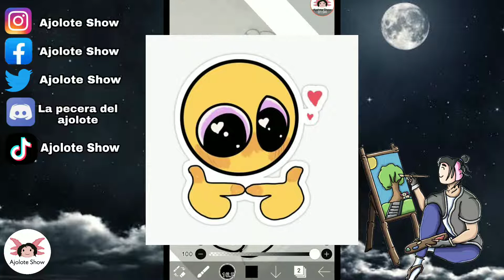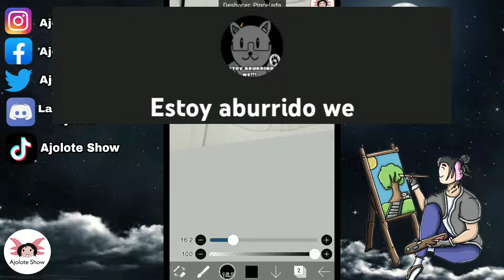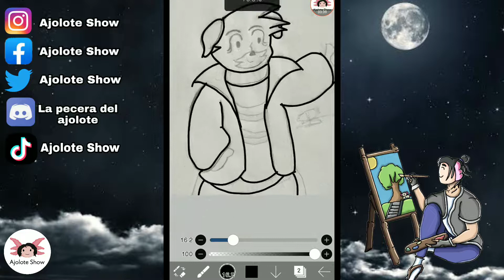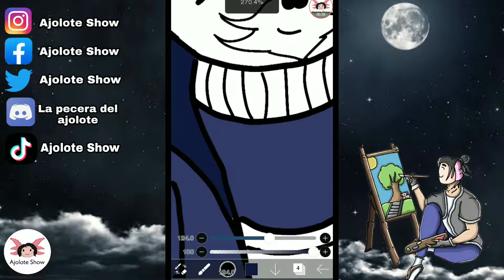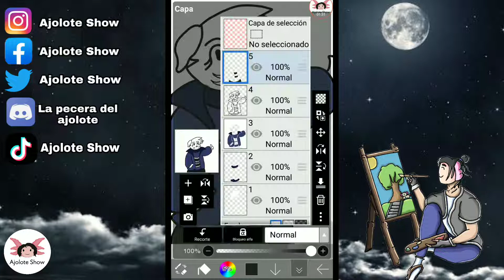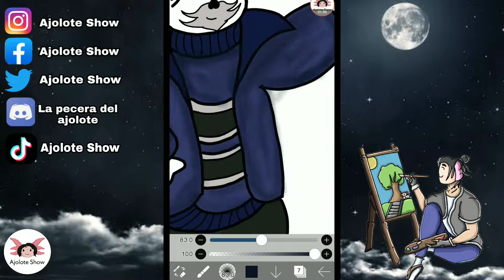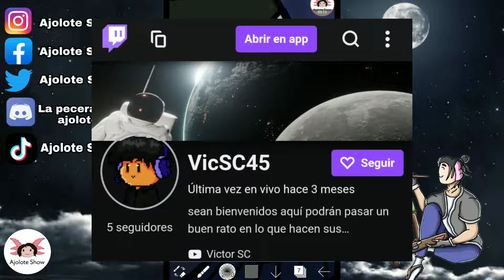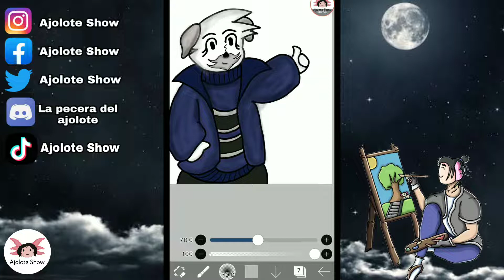Sorpresa te dibuje!!! | (GADEP) | (Ajolote Show)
❗❗❗ÚNETE YA NUESTRO❗❗❗

✨✨Servidor de Discord (La pecera del Ajolote) ✨✨🛐

únete y conoce nueva gente de la ajolocumunidad y sobretodo "Manda tu personaje animado" para que tenga su historia en un capítulo de Mr.Parchesin 🐎✨ ó muy bien únete para ver los casting de voz para poder darle vida y voz aún personaje de la serie 🗣️🎤🎶

Hola amigos espero que les guste el video si es asi suscribete a mi canal si aun no lo haz hecho dale like activa la campana de notificaciones y comparte con tus amigos.

*Ajolote Show*

*Face book*

"Canal de Victor Sc" (Victangas)

"Canal de Diegor" (El arte yt)  xD ✍️🔥

Y ya se estrenó la animación

 "DETECTIVES"

una animación en donde colaboró por favor apoyen este gran proyecto este es el link al canal de "Estoy aburrido we"

y recuerda siempre hay un motivo para sonreir :D nos vemos en el proximo video!!!

Canal de los ajolomoderadores👩🏻‍💻👨🏻‍💻🛐

*Yokkokuno (La patrona)*

*Erika Dibujos*

*Eclipse 59*

*Pickle furro*

*Lenny*

*Blattas*

*kiwuaiirz7w7*

*Sopi93*

*Rockzila*

*Tengo mas moderadores pero ya no vienen tan seguido 😅 así que solo pongo a los más activos xD*